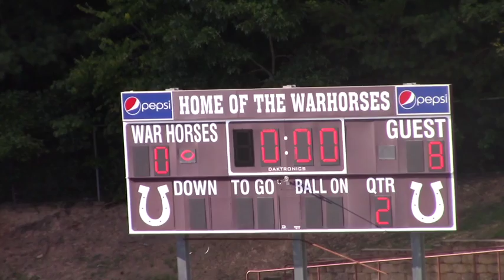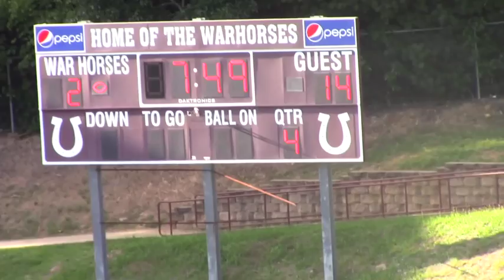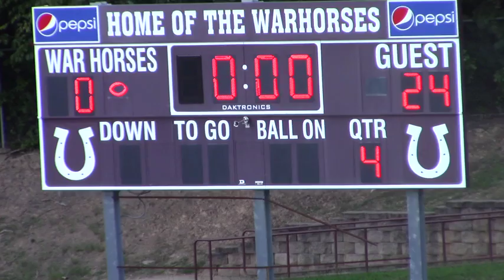North Vs Owen Termites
This video is about North Vs Owen Termites